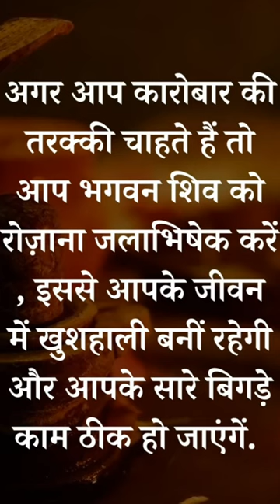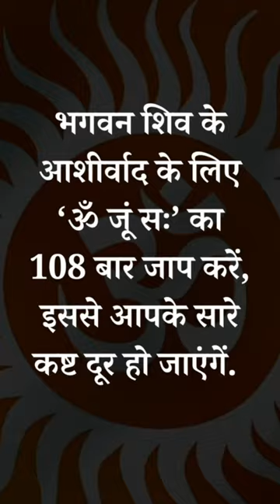सोमवार के दिनकरें ये सरल उपाय, सारे संकटों का होगा निवारण#astrology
balaji ki kripa
balveer
basti ka hasti mc stan
beard hair growth oil
bel
bf
bgmi news
bharatanatyam dance
bhole baba bam bhole baba gana
bhole ke bhajan
bholenath ji ke gane
bholenath ka song
bhoot ki kahani
bhoot ki video drama
bhootwala
bhootwala picture bhoot wala
comedy
comedy wali video
crime patrol
daag the fire
daya thodi si kar do na
dead pool
dhanu rashi
dhirendra krishna shastri
dhol movie comedy scenes
dogi
elvish
farzi season 2 trailer
floppy cube
football shorts
fun with prasad
funny shorts
gadar 2
gaddi ch play kare mere nu tu gaane
ganesh gki Aarti
ganpati gaana
garun puran hindi full episodes
ghkkpm new promo
gk questions in hindi
groom dance
hathi
hatyapuri full movie
hentai
hero splendor new bike
hey sinamika full movie
hf deluxe full modified
hote hote pyar ho gaya
jab hale dil tumse kehne ko
jagannath puri story
jahan tu hai wahan main hoon
james bond full movie in hindi dubbed
jatra sad scene
jay jay jay bajrangbali
jethalal
jhanda ka chitra
juta juta
kache ai fire ai purulia song
kartoon
khesari ke holi ke gane
khoon patla karne ki dawai
khushboo aur payal
kismat ki lakiron se serial
korean drama explained in hindi
kumaoni chaliya dance
laadla movie anil kapoor
laddu gopal ka poshak
minecraft
mirzapur episode 1
mishra ji ke upay
mms video news
ideo
motu patalu
movie pari
mp3 mein bhakti gana
muli ke paraathe
muskurane ki wajah tum.ho status
nangi film
nanha munna rahi hoon desh ka sipahi hoon
nathuram godse
neem karoli baba
neil bhatt and aishwarya sharma
nepali video
nindiya aave na akhiyan
patang ke video
pathan movie
patna ke
payal
pháp sư tập 117
piya dubar ho jaiba
piyush joshi block
piyush wala video
pradeep mishra short video
pradeep mishra shot
pushpa film
w serial
rama rama ratte ratte biti re umariya
ramayan
rasdar holi
reels dance
reels video
roman reigns in indian award show
ronaldo
russian blue cat
saamp saamp
sad status
sayri
self respect
serial romantic episode
shaadi wala cartoon
shark tank
shershaah full movie
shiv charcha ka gana
shiv charcha wala bhajan
shiv ji ko prasann kaise karen
sigma
singh rashi ka rashifal
singham
snake song mc stand
south movie shorts in hindi
speaker basti bro
tajdar e madina pe lakhon salam
tarak mehta
tarak mehta ulta chashma comedy episode
tarot card reading in hindi
tenali rama part 1
tera mera safar
tere bin baja ke pakad le
tere bin episode 13 promo
thar
tinke ka sahara
tmkoc
tmkoc old episodes
tok dikhayen
tor bar le dehu rani lali lugra cg song
tumse bhi zyada
turkey earthquake live 2023
turkey earthquake live stream
udita goswami biography
ujjain ke mahakal
unholy
urfi javed today dress
vande bharat express full speed
varun reels
vishnu ji ki katha
website coding
ye dua hai meri rab se whatsapp status
कान तारा मूवी
कार्टून दीजिए
जब तू पल्लू लहराने
डांस
बालवीर न्यू.
ब्लू फिल्म
भूतिया चुड़ैल
मारी
यू पर मीनिंग
शिवपुराण
शिवाजी महाराज डीजे सॉन्ग
स्वरा
हस्तरेखा કોના દાદા જોક્સ પાણીપુરી નો વિડીયો